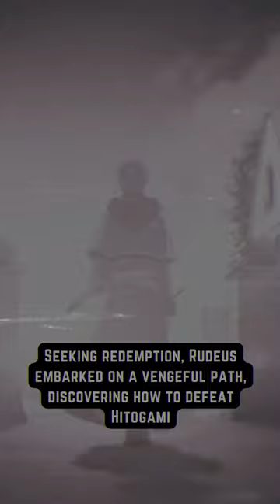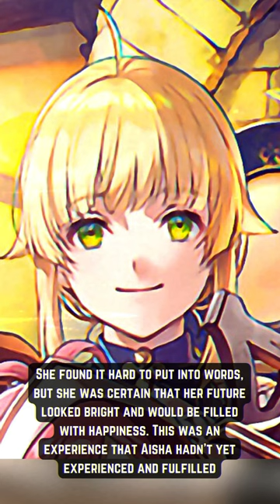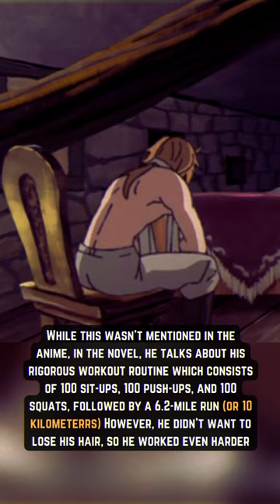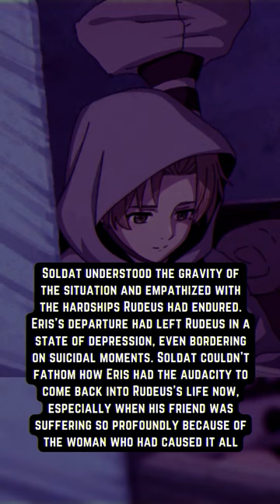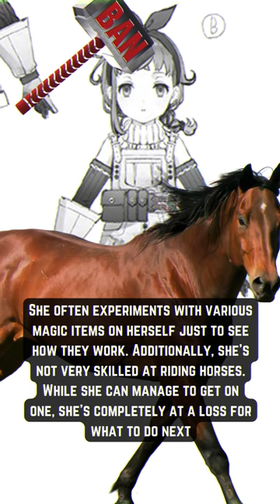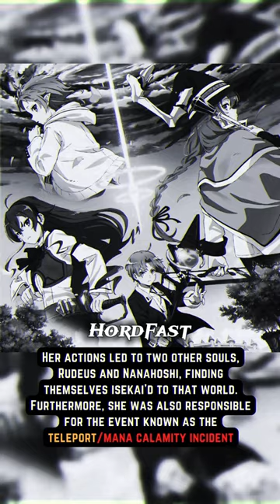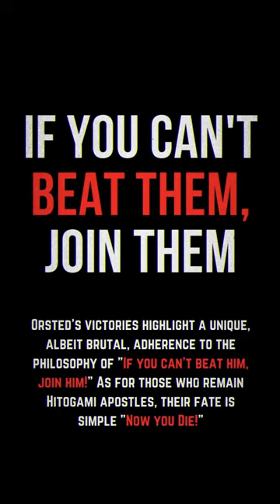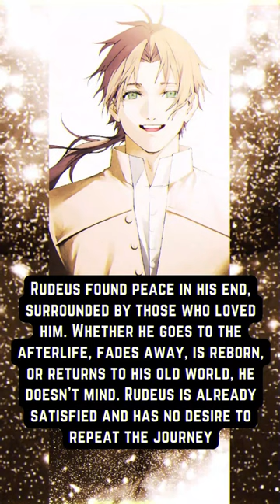Everything You Need to Know About Mushoku Tensei: Fun Facts Compilation Parts 1-100